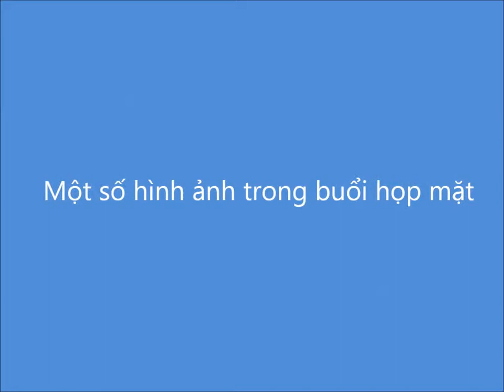hoidaynghe2013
Ngày 30/3/2013 Hội dạy nghề sông đà tổ chức gặp mặt tai Hòa Bình kỉ niệm 30 năm ngày lên công tác tại thủy điện Hòa Bình